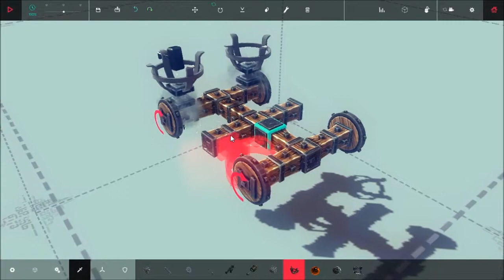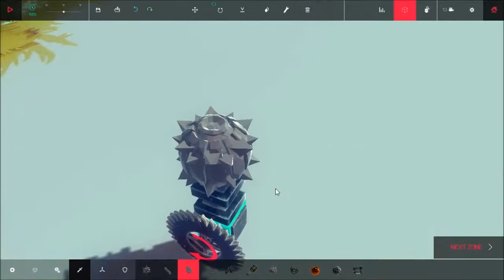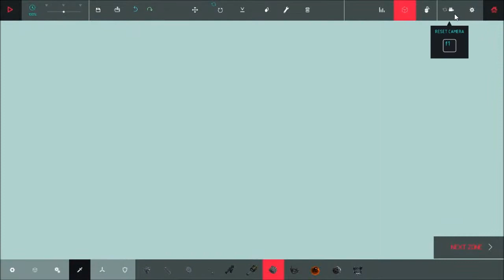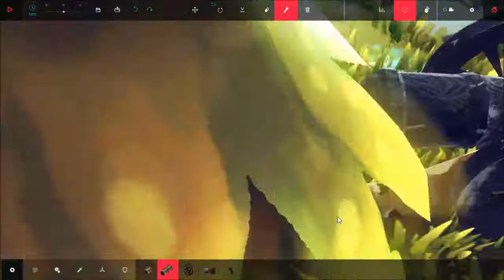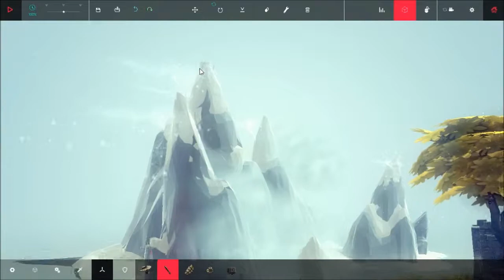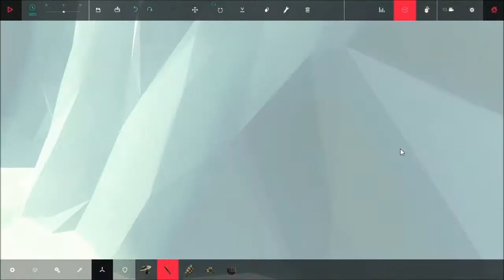Besiege Episode 8: It's brick. Use bombs.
It's neat that it takes a lot of gusto to bust brick walls... but at the same time it really limits what you CAN do, since bombs are... well... they're babies. They break quickly and they're hard to move around without failure.
They're much more fun when used for giggles instead of need.

Vehicles Employed:
I don't care right now. This was a strictly 'do it' basis with a minor try at something silly.